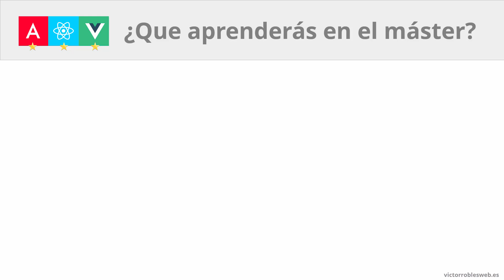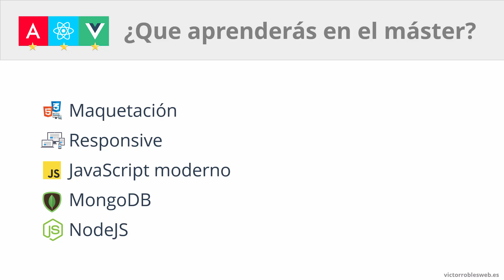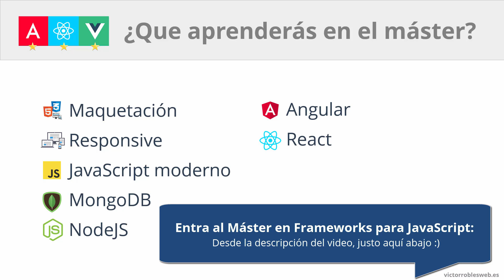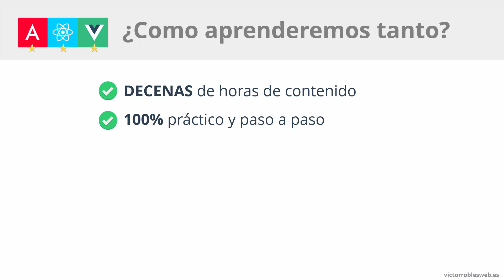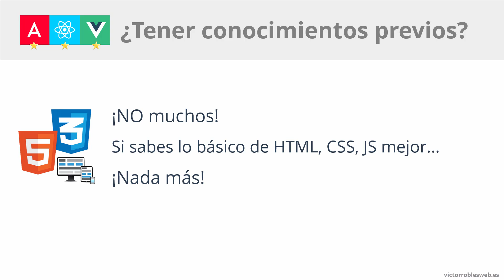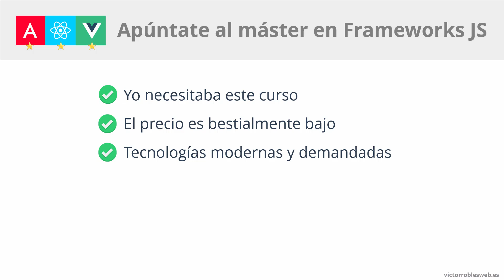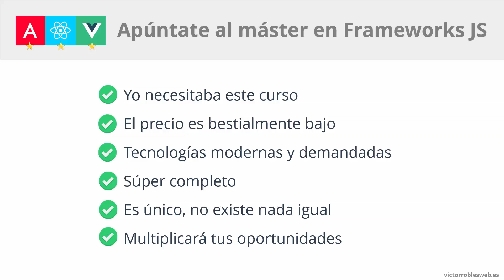Master en Frameworks para JavaScript: Aprender React, Angular 19, Vue JS 3 y MÁS 🔥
Bienvenido al Máster en frameworks para JavaScript, en el que aprenderemos todo lo necesario para dominar Angular, React y Vue, los frameworks más populares, con más demanda laboral y más proyección de futuro.

Este no es un curso cualquiera, estás ante un máster completo de decenas de horas de contenido único y exclusivo.

Aprenderemos a trabajar con:
- JavaScript moderno, el lenguaje de programación más popular en la actualidad.
- Maquetación web profesional, desarrollando varios proyectos web con HTML 5 y CSS3 paso a paso.
- Responsive web design, haciendo que cualquier web se adapte a cualquier dispositivo móvil o pantalla.
- Angular, el framework para JavaScript, impulsado por Google, más completo para desarrollar aplicaciones web SPA, dinámicas, modernas y escalables.
- React, la librería para JavaScript, impulsada por Facebook, más popular para desarrollar interfaces de usuario y aplicaciones instantáneas y reactivas en el front-end.
- Vue.js, el framework progresivo de JavaScript, mantenido por la comunidad, más ligero y versátil para crear aplicaciones web de una sola página e interfaces web interactivas fácilmente.
- Node.js, plataforma que nos permite hacer desarrollos back-end usando únicamente JavaScript
- Express, framework para desarrollo de APIs RESTful con Node.
- MongoDB, la base de datos NoSQL más popular.
- MEAN, MERN, MEVN Stack, desarrollo web completo con los stacks de desarrollo más buscados.
- Habilidades de front-end profesional, haciendo cientos de prácticas y varios proyectos.

Si quieres ser desarrollador front-end o full-stack, o incluso si ya te dedicas al desarrollo web, aprender a trabajar con estas tecnologías y frameworks es muy importante y te abrirá un mundo nuevo de posibilidades.

La metodología de aprendizaje es la ideal:
- Todo explicado desde cero y paso a paso.
- Decenas de horas de contenido en clases en vídeo.
- Cientos de prácticas y ejercicios.
- Más de 257 clases bien explicadas.
- Varios proyectos poniendo en práctica todo lo aprendido.
- Orden lógico y progresivo, diseñado para interiorizar todos los conocimientos tanto si sabes programar como si no.
- Además te estaré ayudando cuando tengas cualquier duda o problema.

Al finalizar el curso:
- Sabrás desarrollo web y programación de aplicaciones web SPA (Single Page Application).
- Dominarás todos los frameworks para JavaScript más importantes (Angular, ReactJS y VueJS) para desarrollar proyectos o aplicarlos a proyectos ya existentes.

Durante las más de 26 horas del curso verás como desarrollar varias webs y haremos practicarás con todo lo que enseñamos.

Además de todo esto, en los cursos de Víctor Robles conseguirás soporte, apoyo y ayuda muy rápida para que puedas conseguir tus objetivos, comprender todos los conceptos explicados y resolver tus dudas.